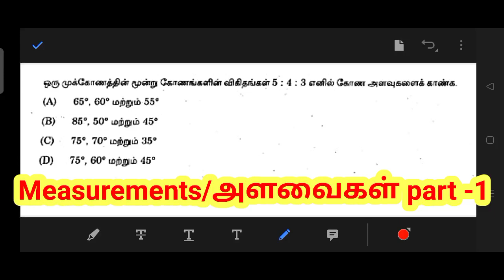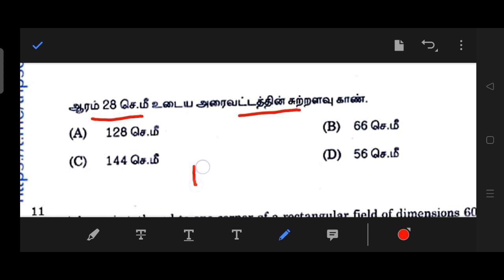அளவைகள் கணக்குகள் part -1/Measurements